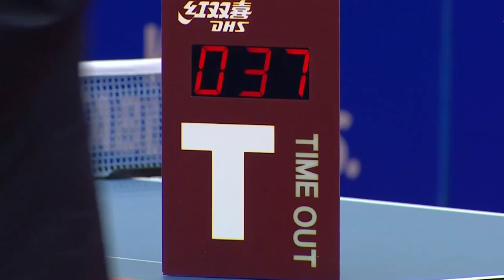Samuel Kulczycki/Maciej Kubik - Daniel Górak/Jakub Dyjas 3:1 [Polish Open]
Tenis stołowy w najlepszym wydaniu!
D. Górak/J. Dyjas - S. Kulczycki/M. Kubik 1:3 [7:11, 11:9, 9:11, 11:13]